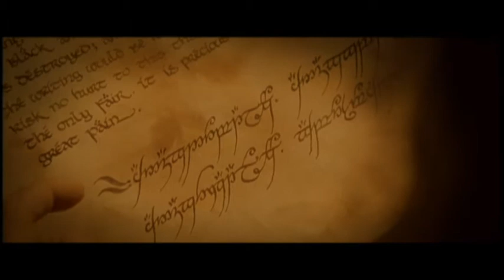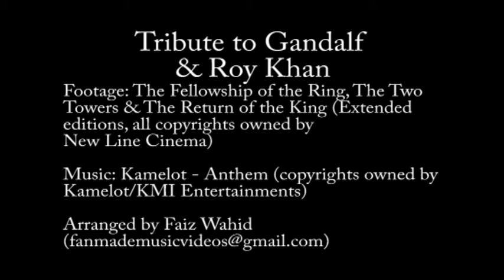Tribute to Gandalf & Roy Khan (Kamelot - Anthem)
Finally uploaded my next fan-made music video! This was actually initially supposed to be a Tribute to Gandalf. But after the recent news that Roy Khan has left Kamelot, i intend this to be a tribute to him as well, one of his most beautiful ballads, written for his newborn baby at the time of Ghost Opera song composition.

Roy Khan is one of my most favourite vocalist ever, and i cannot imagine anyone else replacing him. Rhapsody's Fabio has done well so far for the live tour, his vocals are well suited to sing Kamelot songs, but it is not the voice, but the person Roy Khan, which i have come to love as a live performer that i cannot imagine being replaced..

Footage is taken from the Extended/Special edition trilogy dvd set, copyrights owned by New Line Cinema

Music used is Anthem, by Kamelot.(copyright owned by Kamelot/KMI Entertainments)

Arranged by myself, Faiz Wahid.

PLEASE SUPPORT THE MAKERS OF THE FILMS AND MUSIC BY PURCHASING THEIR OFFICIAL LICENSED MEDIA BELOW!